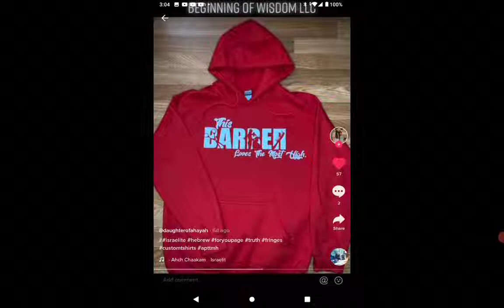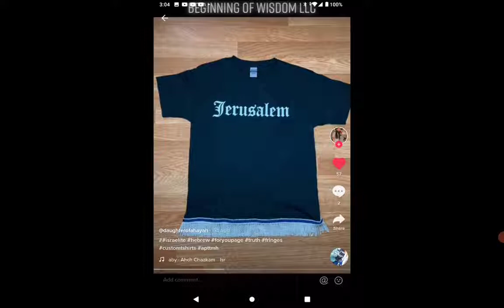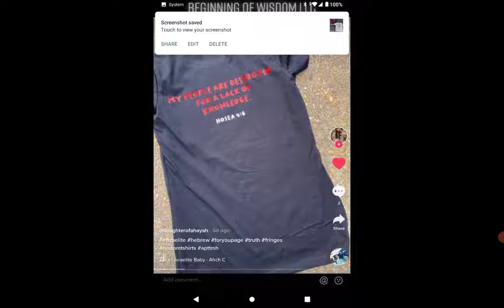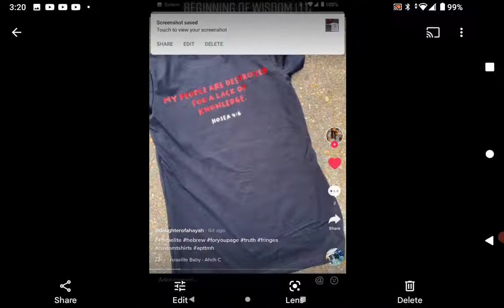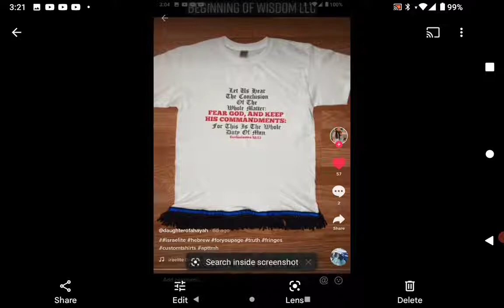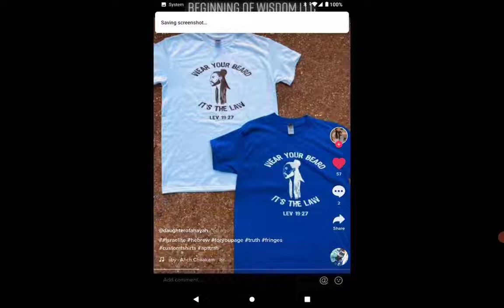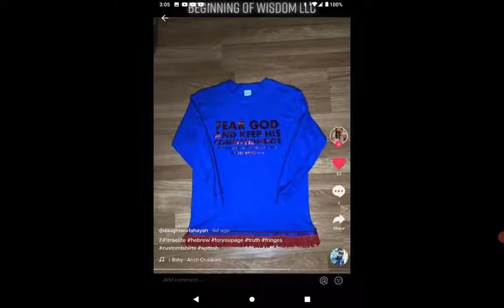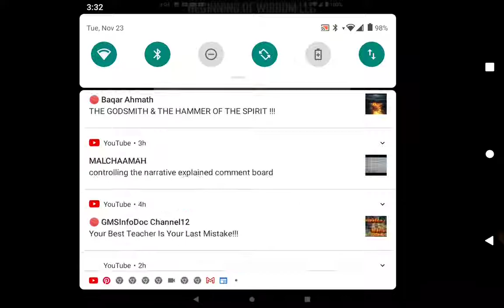make not my father's house a house of merchandise